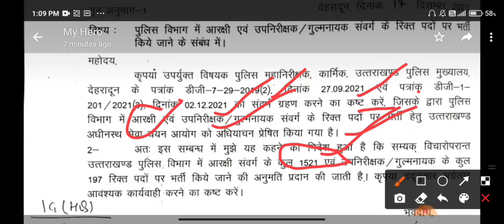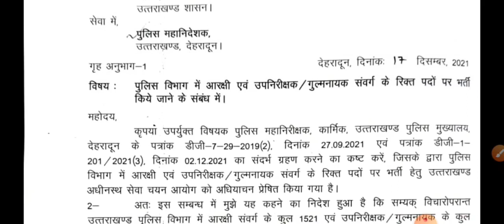पुलिस व दारोगा भर्ती 2021-22||महत्वपूर्ण जानकारी||आदेश जारी||uksssc new update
उत्तराखंड पुलिस भर्ती 2021, Uttrakhand police constable Bharti 2021, Uttarakhand police Sub Inspector Bharti 2021
uksssc new vacancy, uttrakhand new vecancy, ukpsc new vacancy